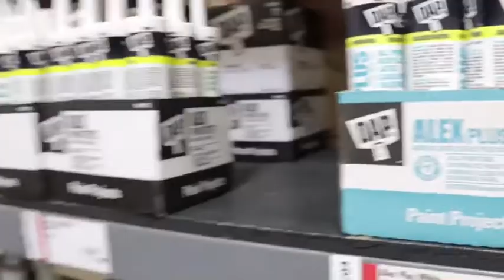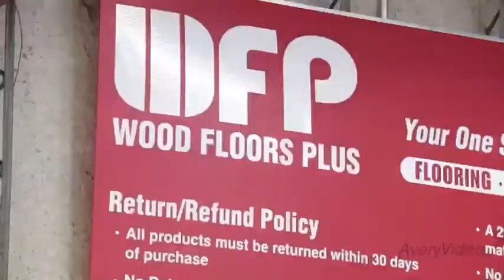Wood Floors Plus Tour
Take a look at the showroom and warehouse of the largest flooring and cabinet company in Maryland.